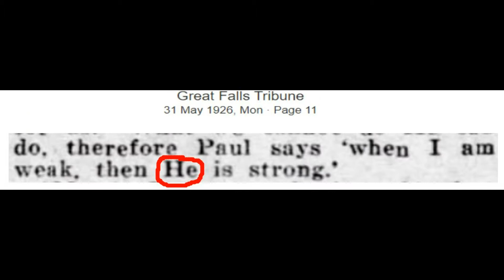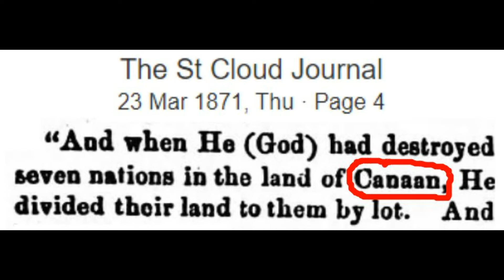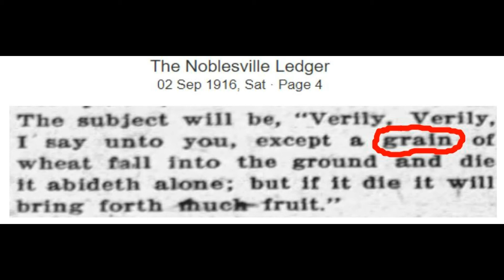Mandela Effect: Bible Changes With Residue #11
Mandela Effect Bible Changes